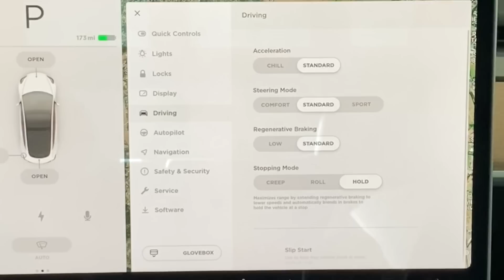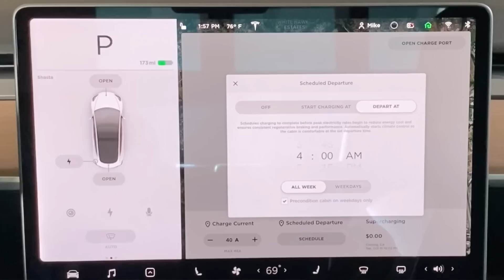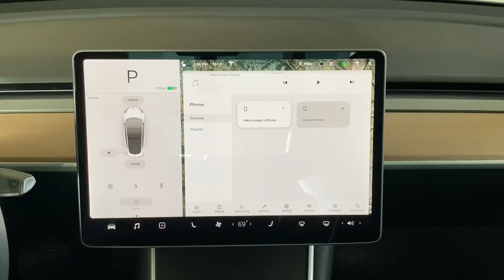Tesla Software Version 36 2 1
What's new with Version 36.2.1 and a quick tutorial on how to use the new features.